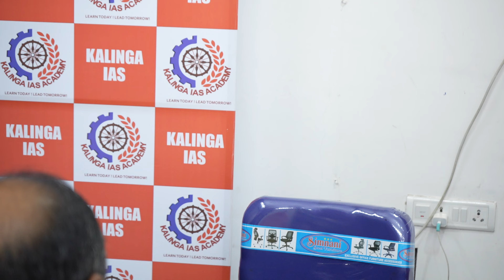BISWAJIT ROUT - (Rank -392 ,OPSC OAS -2022) - Kalinga IAS | Odisha Civil Service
OAS

MOB :- ( call / WhatsApp ) :- 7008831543 / 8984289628
MOB :- ( WhatsApp only ) : 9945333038 ( DEEPAK SIR )